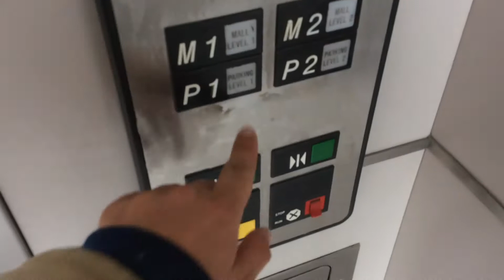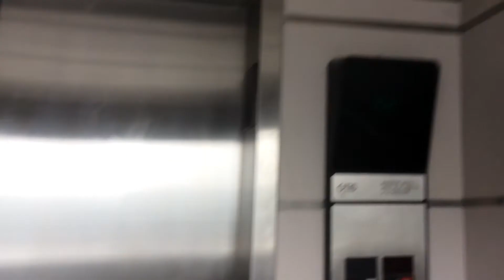Graeginator Rides The Another Glass Elevator at Oakbrook Center Mall in Oak Brook, IL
Riding  the another Otis glass elevator at Oakbrook center mall in Oak Brook Illinois by Nordstrom